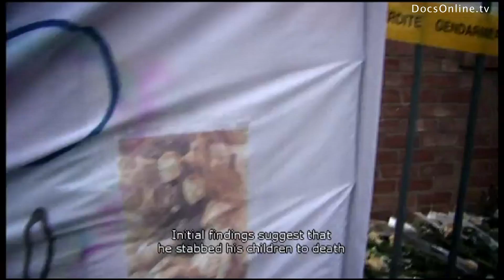Deadly love documentary trailer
WE DO NOT OWN THE MATERIAL EXCLUSIVELY, BUT HAVE A LICENSE CONTRACT FOR INTERNET STREAMING.

Story

The documentary Deadly Love shows the aftermath of the events that took place in February 2012 when Bruno Zuliani murdered his three children and then hanged himself, leaving his wife, Odile, to deal with the consequences. Remarkably, 48 hours after the killings, she opened up to the cameras. We follow her as she struggles through daily life and tries to find out what provoked Brunos actions. The horrible familicide condemns her to social exclusion in the small town of Dunkirk. Odile has become the target of hateful gossip.